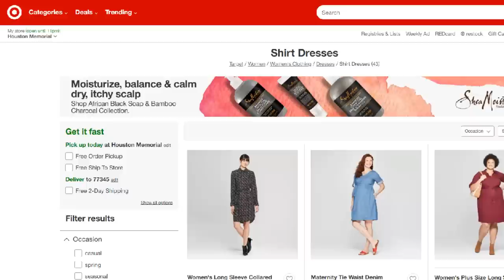2019 MODEST FASHION TRENDS ACCORDING TO INSTAGRAM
2019 MODEST FASHION TRENDS ACCORDING TO INSTAGRAM
Asalamualaikum everyone! In today's video I will be talking about the latest modest fashion trends of 2019. Overall, it's a fun chat about what's happening in the modest fashion scene according to Instagram research. I've made sure to include lots of photos from popular hijabi bloggers as I talk about the specific modest fashion movements we'll be seeing this year. Enjoy!

- CAMERA - CANON G7X
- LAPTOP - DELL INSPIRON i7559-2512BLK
- ERGONOMIC MOUSE
- KEYBOARD COVER
- WHITE BACKDROP